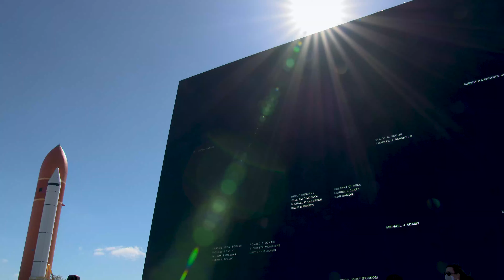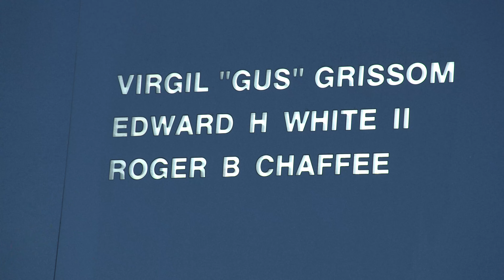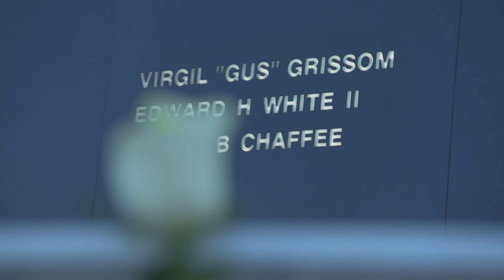A Day of Remembrance | @BeautyOfTheUniverse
Day of Remembrance at KSC Visitor Complex | @BeautyOfTheUniverse